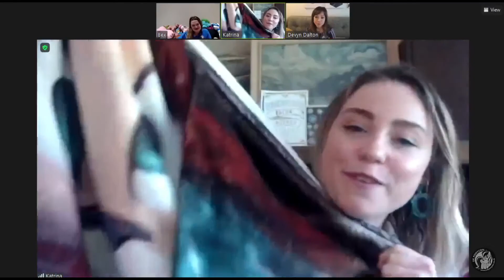Q&A with Devyn Dalton and Katrina Salisbury - UK PonyCONLINE 2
This video was originally streamed as part of UK PonyCONLINE: Britannia’s Spooky Sleepover on 10th and 11th October 2020, UK PonyCon’s second exploration into the world of online conventions amidst the Covid-19 pandemic. In organising this event, we provided a place for us to meet, discuss our passion and have fun, even if it wasn’t in person.